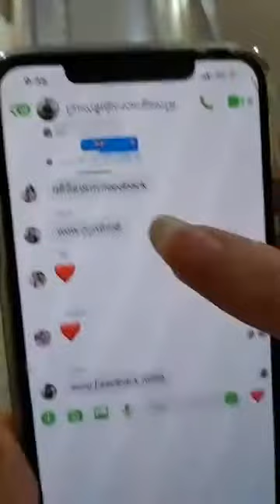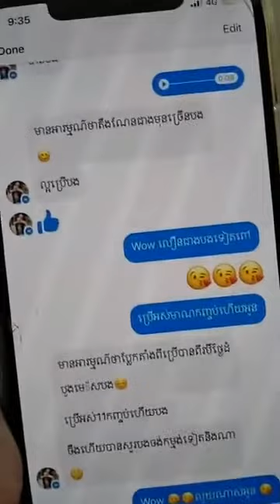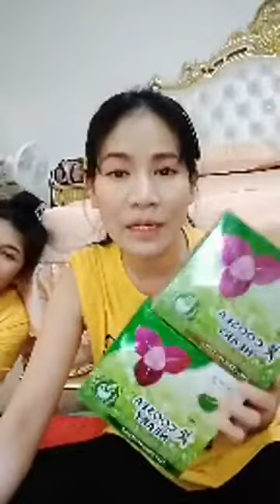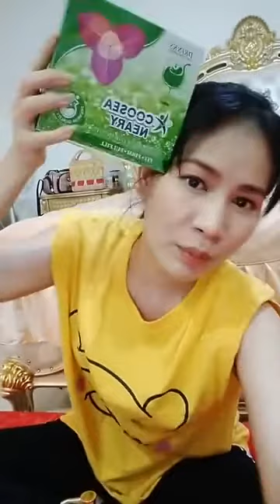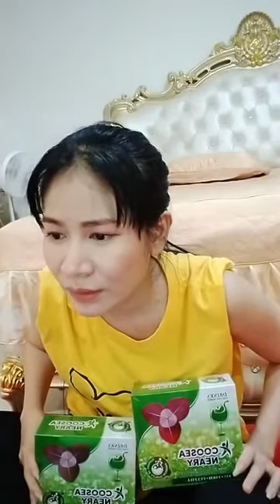៣៥ដុល្លារបានក្រមុំម្តងទៀត | Ah Nita សម្រស់ធម្មជាតិ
ចំណាយតែ35$បានដូចក្រមុំម្ដងទៀតចាំកាលឆាតមកចា😘
ចង់ក្រមុំម្ដងទៀតទេធូរថ្លៃថែមច្រេីន 35$បាន2មុខ 65$ បាន4មុខ 130$ បាន8 មុខ
                                                      សូមអរគុណ...